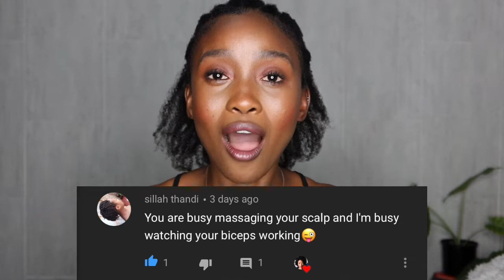LIFE UPDATE| I couldn't eat, student advisors gave me hell, pain killers 😩😭 Lets Chit Chat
Hey yall so I have been gone for a week and I have a valid reason okay lol. I was sick and life had me down. Periods had me rolling at 2am and my tooth gave me hell and not forgetting my tooth, my tooooooooth lord😩! I am currently on antibiotics and my appointment is this coming week. I still have my African threading twist and just added clip ins, I have a separate video for both and ill link them below.

Editing Software: iMovie on MacBook Pro

Being One with you while bonding through beauty tutorials and random life experiences & advice.